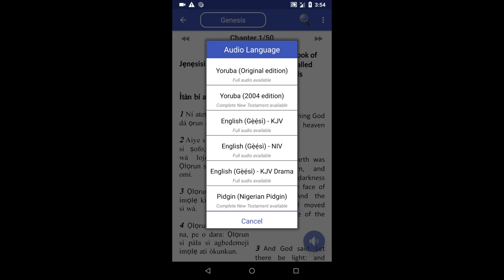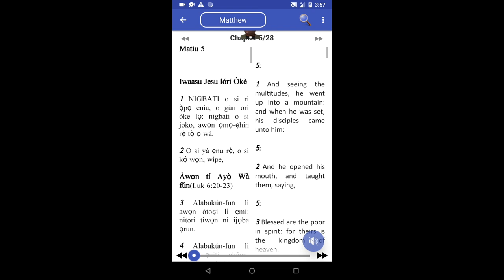Yoruba and English Bible - The best ever (Full audio, offline use )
The No.1 Original Yoruba and English Bible with full offline audio. An award winning app! Yoruba Bible - Bibeli Mimọ. A complete Yoruba audio bible with Yoruba audio, pidgin audio bible, english bible(KJV, NIV).

**The only Yoruba Bible app with complete offline scriptures, offline audio in Old & New Testaments (all for free) - Full audio in Yoruba, Nigerian Pidgin, English (NIV, KJV etc)

**Read side by side (parallel) or switch between Yoruba and English and Pidgin for both Old and New Testaments (Scriptures & audio)

Install the only Offline Holy Bible in Yoruba (Nigerian), English languages with offline audio in Yoruba and English and Pidgin. The only Bible that talks to you! The Complete Holy Bible in your mother language + English all in your pocket. Read, Listen and Hear! The best of the best and much anticipated and sought after Nigerian app. Hundreds of Thousands of people are using it. This is a smart & intelligent offline holy bible app approved and appointed to be read in churches & for personal use.

Some top features of Yoruba & English Bible:

- Complete Offline scriptures with offline audio in Yoruba & English languages for both Old & New Testaments. Audio support for Pidgin too in addition to Yoruba and English
- The only Holy Bible that talks to you! High quality audio allows the Bible to be read to you out loud in Nigerian & English languages
- Open particular bible verse quickly - By saying or typing the chapter or verse you want. Powered by Ojo the Yoruba artificial intelligent assistant
- Automatic scrolling feature allows the Bible to scroll automatically when audio is being played or read by Ojo
- Full offline use for both scriptures and audio. You don’t need the internet to use it. Best yoruba app ever.
- Complete Holy Bible in Yoruba, English containing both Old and New Testaments
- Full offline Speech and audio support - Smart Ojo can automatically scroll & read out loud scriptures to you in this top Yoruba, English and Pidgin bible
- Option to read scriptures in parallel mode(Yoruba and English Side by side) or in single mode (Yoruba or English)
- Bible with devotions - Be encouraged with daily devotional messages, motivational verses, inspirational verses to help you in your day to day life & overcome life obstacles
- Highlight, bookmark & save sections of scriptures and verses in this top Super english and Yoruba bible
- Copy, share, translate scriptures with friends & families in this best super english & Yoruba bible
-The parallel mode feature allows you to use this best Nigerian app as a Yoruba to english translator or english to yoruba translator

This app will empower you spiritually through your walk with God. You can read in parallel mode (Yoruba and English side by side) or read in single mode (Yoruba or English). Ojo & Noah can automatically read scriptures to your hearing, scroll verses intelligently read out devotions, daily verses to you. This Yoruba Holy Bible (Bibeli Mimo) allows you to highlight, bookmark any part of scriptures add personal notes, sermons, copy, paste, share scriptures with friends, family on WhatsApp, Facebook, twitter with Yorùbá bible

Offers a Yoruba translator, english to Yoruba translator, yoruba dictionary translator, reference point to learn Nigeria’s most widely spoken language super Yoruba akan dialect
It’s the Nigerian bible in Yoruba language, English Language Super English & Yoruba bible. Top Nigerian app, best Nigeria app with Yuroba / Yoruba.

Install this useful top app to grow your faith & get you closer to God. Don’t forget to leave us a review :)